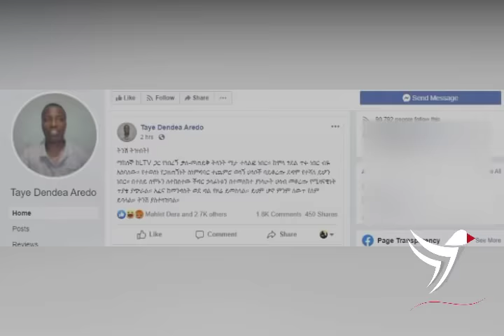Ethiopia፡ ጥፊ የቀረው የታዬ ደንደአ እና ቤተልሄም ታፈሰ ቃለ ምልልስ || LTV Show Taye Dendea Interview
LTV Show Taye Dendea  Interview
Ethiopian news  Tamagn Media  Amharic